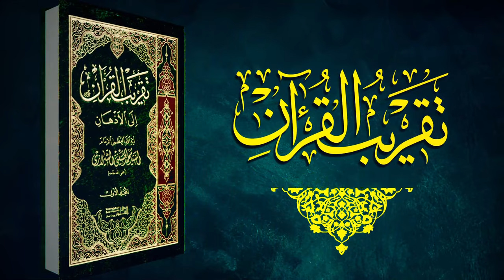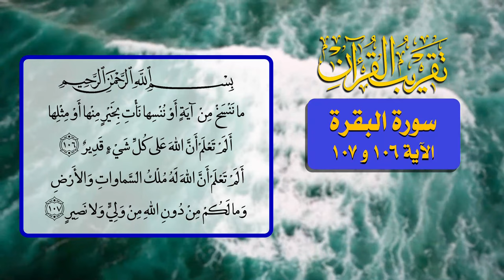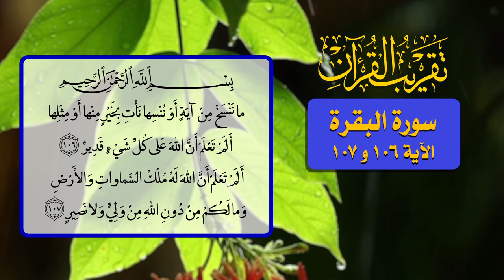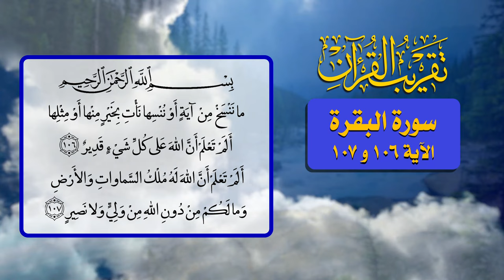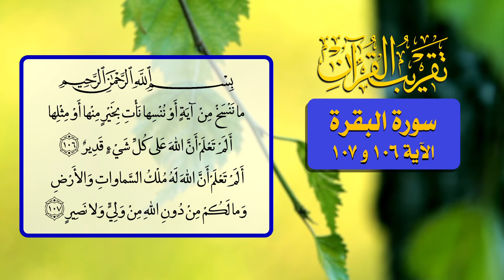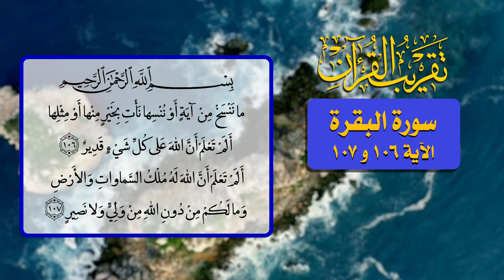55- تقريب القرآن - سورة البقرة الآية 106 و 107 - السيد مهدي الحسيني الشيرازي